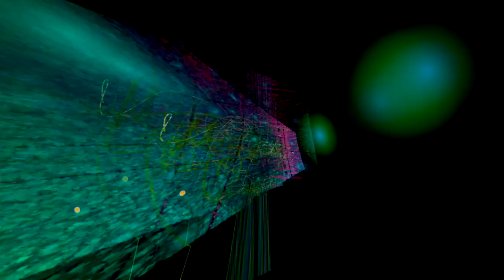Rameaux, Theme and Variations for Piano: Theme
This is a series of videos in which I created visuals on my "Rameaux", Theme and Variations For Solo Piano